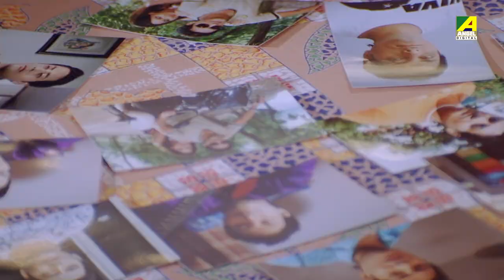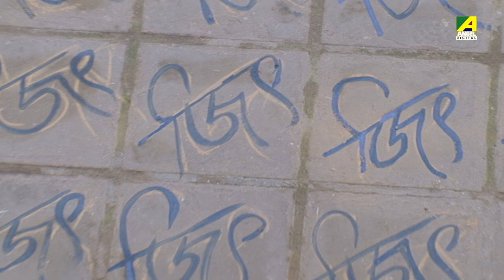Tumi Kothay Achho | Besh Korechi Prem Korechi |Bengali Movie Song | Kumar Sanu, Kavita Krishnamurthy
"Tumi Kothay Achho" from the movie "Besh Korechi Prem Korechi" is a mesmerizing song sung by Kumar Sanu and Kavita Krishnamurthy, with music composed by Kumar Sanu himself. A delightful romantic melody!

Song: Tumi Kothay Achho
গান: তুমি কোথায় আছো
Movie: Besh Korechi Prem Korechi
Artist: Kumar Sanu, Kavita Krishnamurthy
Music Director: Kumar Sanu
Lyricist: Goutam Susmit
Mood: Romantic, Happy
Theme: Love
Release: 2010
Director: Narayan Roy
Starcast: Sayak Dey, Swarna Kamal Dutta, Ranjit Mallick, Tapas Paul, Santu Mukhopadhyay, Biplab Chatterjee, Anuradha Ray, Premjit, Anamika Saha, Amrita Chatterjee, Rajesh Sharma, Mridul Majumdar, Babloo Mukherjee, Ratan Sarkar, Dibyendu Bardhan, Tania Bose, Kuntala Mukherjee, Payel Debnath, Anjana Saha